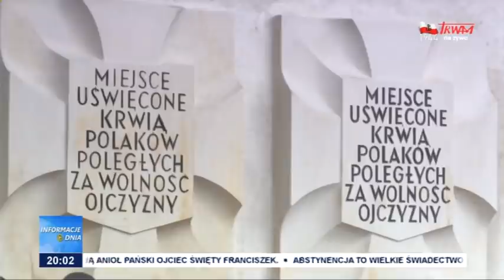Informacje Dnia 01.08.2021 [20.00]